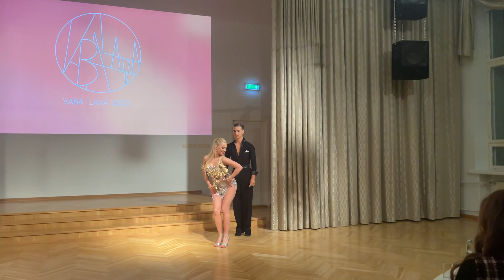Ciara Simone ja Frederik - tants